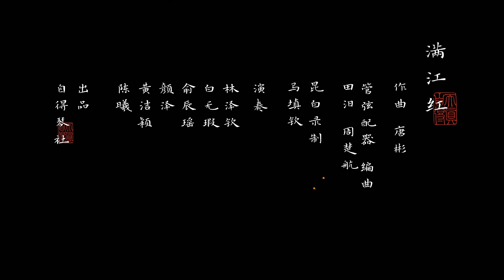民乐x念白《满江红》壮怀激越，英魂永存Manjianghong: Passionate tunes for the national hero Yue Fei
本曲为读岳飞《满江红·写怀》一词有感而作，合之以韵白吟咏，齐之以管弦丝竹，以慰岳飞英灵意气。毅魄应犹在，黎民唤归来。家国爱恨，英雄慷慨，尽赴千峰⼀啸。
*视频录制场次：2023年4月14-15日苏州湾大剧院

怒发冲冠，凭阑处、潇潇雨歇。抬望眼、仰天长啸，壮怀激烈。三十功名尘与土，八千里路云和月。莫等闲、白了少年头，空悲切。
靖康耻，犹未雪。臣子恨，何时灭。驾长车，踏破贺兰山缺。壮志饥餐胡虏肉，笑谈渴饮匈奴血。待从头、收拾旧山河，朝天阙。
——《满江红·写怀》宋·岳飞

艺术总监/作曲：唐彬
管弦配器/编曲：田汨 周楚航
昆白录制：马填钦 （上海昆剧团）
演奏：笛子 林泽钦 古琴 白无瑕 唐阮 黄洁颖 唐琵琶 颜泽 古筝 俞辰瑶 大鼓 陈曦
调音师：梅卓 吴文隽
舞美设计：郑金启
灯光师：宫徵羽 多媒体：刘孟宸
舞台监督：王砾川 吴蔓妮 游家宁 刘瑷
化妆师：王乔叶 刘蕊 服装/礼仪：王俊涵
导播/剪辑/后期：邱诗浩
摄影师：王恩俊 袁红良 王东波 摄影助理：李腾旋
音乐会制作人：朱里钺 谢方
统筹：金卓琪 曾昱丹
出品：自得琴社